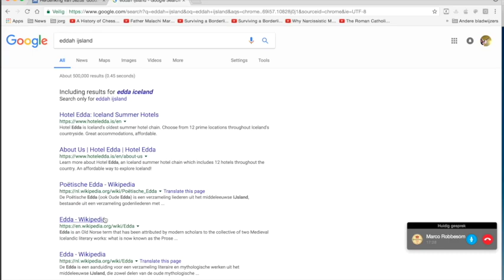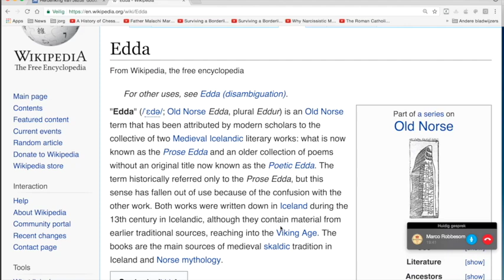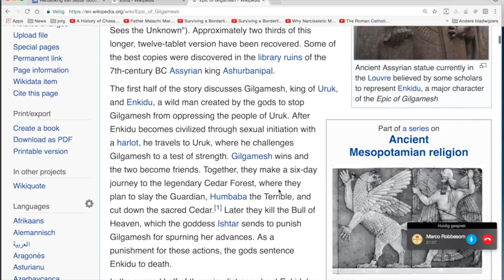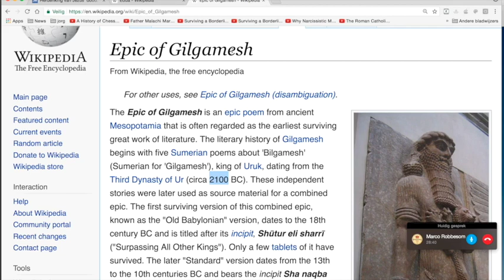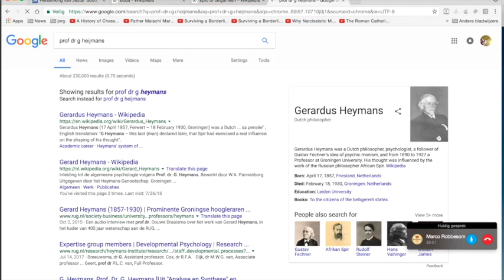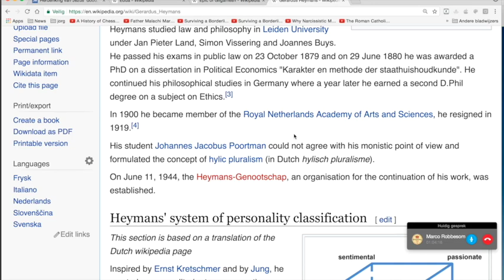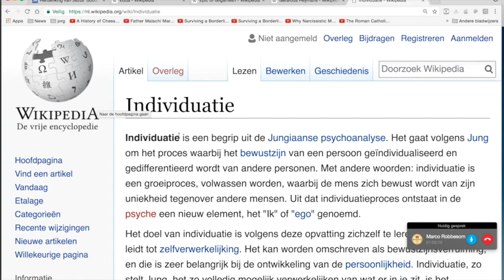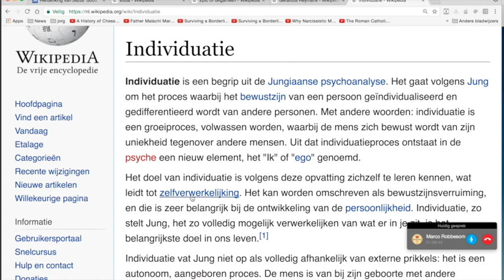Nieuws255 Prof Dr Marco Robbesom Niet over de Bijbel a